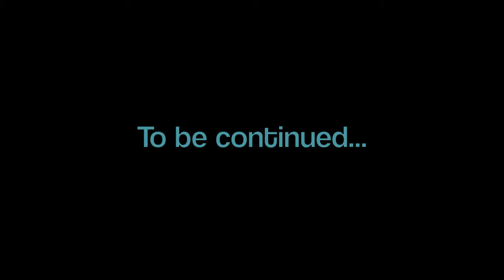The Missing CD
The CD was missing, and there's only one suspect.

PS - Sims is the best Simulation game EVAHHHHHHH